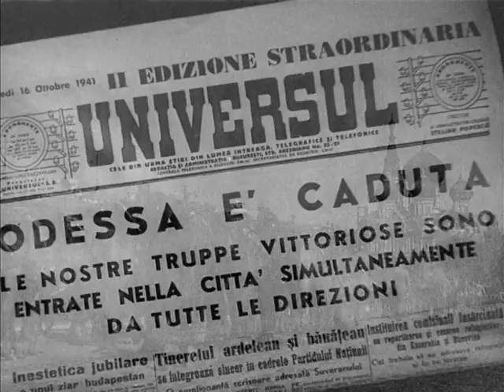ODESA ÎN FLĂCĂRI - Film istoric cu MARIA CEBOTARI (anul 1942)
Capodopera cinematografică ”Odesa în flăcări” (fragment). Coproducție româno-italiană din anul 1942 cu marea soprană româncă Maria Cebotari originară din Basarabia în rolul principal. Filmul care arată ororile bolşevice și drama românilor din Basarabia după răpirea ei de către ruso-ukraineni pe 28 iunie 1940 și în timpul celui de-al Doilea Război Mondial a fost distins cu Marele Premiu al Festivalului de Film de la Veneţia în anul 1942. ”Odesa în flăcări”, cunoscut şi sub numele ”Cătuşe roşii”, a fost realizat de regizorul italian Carmino Gallone iar scenariul este semnat de dramaturgul Nicolae Kiriţescu. Cel care a avut insa ideea realizarii acestei pelicule (a carei productie a si finantat-o) este un personaj mai putin cunoscut: Ion Cantacuzino. Pelicula care prezintă şi ororile comise de trupele NKVD a fost interzisă și distrusă de autorităţile comuniste. Timp de decenii, producţia a fost considerată pierdută definitiv în România. În anul 2005 însă, filmul a fost descoperit întâmplător în arhiva studiourilor «Cinecita» din Roma”. În coproducţia româno-italiană Maria Cebotari joacă rolul Mariei Teodorescu, o cântăreaţă căreia comisarii sovietici i-au luat ostatic copilul pentru a o obliga să servească interesele puterii sovietice. Deportată la Odesa, aceasta trăieşte bucuria eliberării odată cu intrarea trupelor române în oraşul de pe ţărmul Mării Negre. Scenele cele mai dramatice sunt legate de deportare şi de desprinderea de cămin. Filmul e important pentru că vorbeşte despre un subiect mai puţin discutat. E în italiană, cu mulţi actori italieni, fiind subtitrat în română. Maria Cebotari vorbeşte în italiană, dar cântă două piese populare româneşti.
Filmul este o pagină vibrantă de istorie, arătând lumii, în anul 1942, la Festivalul de la Veneţia – unde, de altfel, a câştigat Marele Premiu – ce înseamnă ocupaţia bolşevică şi teroarea stalinistă. Timp de mai bine de o jumătate de secol, despre acest film nu s-a pomenit nimic. Nici nu putea fi vorba să se dea în vileag drama Basarabiei şi a nordului Bucovinei.
”Odessa în flăcari” este un film care te ține cu răsuflarea tăiată, contextul e tulburator: Chișinăul e invadat de armatele ruso-ukrainene și Maria Teodorescu, o cântăreață de operă, devine prizonieră în propriul oraș după ce fiul ei ajunge într-un lagăr al Odessei (din Ucraina de azi). Marea dramă este, de fapt lupta Mariei pentru a-și recupera fiul, o poveste care e atât de reală încât ajunge să te macine ca spectator și să te facă să zici mulțumesc că ai ajuns să vezi doar un film și nu să trăiești acele vremuri. Maria Teodorescu învață mult prea dur și mult prea brusc ce înseamnă compromisul, atât ca femeie cât și ca artist. Obligată fiind să rămână în Chișinău, este forțată de Michel Smirnoff, general al armatei ruse, să cânte doar piese aprobate de el, în fața unui public acceptat tot de el. Acceptarea și supunerea Mariei este cu atât mai intens trăita cu cât ea merge mai departe având convingerea că într-o zi îl va găsi pe Nico, fiul ei pierdut. Momentul definitoriu al filmului, în care este mai mult decât evidentă drama ce se petrece în sufletul femeii, este acela în care, invitată fiind să le cânte unor copii, află că și fiul ei se afla în sala respectivă și il caută din priviri cu o disperare pe care numai o mamă o poate simți. Realizând ca fiul ei totuși nu e acolo, se resemnează pentru moment însa nu renunță la luptă. E hotărâtă să câștige bătălia, în ciuda faptului că pare să fie o învinsă de fiecare dată când se zărește un licăr de speranță. Coloana sonoră a filmului constă, în mare parte, în arii din ”La Boeme”, opera lui Giacomo Puccini, iar asemănarea Mariei cu Mimi nu e deloc întâmplătoare. Obligată să își sacrifice dragostea pentru a salva viața fiului ei, eroina noastră e de acord să fuga cu cel care a încătușat-o în oraș, generalul Smirnoff, călcându-și mândria de femeie și lăsându-și corpul pradă dorințelor unui bărbat pe care îl disprețuiește. “O noapte trece repede”, îi spune bătrâna doamnă căreia Maria i se confesa și care încearca să-i ofere din înțelepciunea unei bătrâneți greu încercate.
“Odessa în flăcări”, fără a fi un film Hollywoodian, ne oferă și un final fericit, ca un fel de lecție de viață: nimic nu e imposibil dacă îți dorești să se întâmple și lupți pentru asta. Generalul e ucis de femeia care îl iubește, la fel de malefică ca și el, iar Maria îți regăsește fiul în catacombele Odessei, într-un deznodamânt răsplătit de o muzica divină ce se aude în difuzoare. Este un film al cinematografiei mondiale care plasează în timp un important moment al isoriei românilor de peste Prut, e un film de neratat dacă aveți vreodată ocazia să-l identificați pe la vreun cinematograf (sau cinematecă) al țării.
”Niciodată şi în nici o împrejurare nu mi-a trecut prin cap să spun altceva decât că sunt româncă din Basarabia sau, pur şi simplu, româncă!”